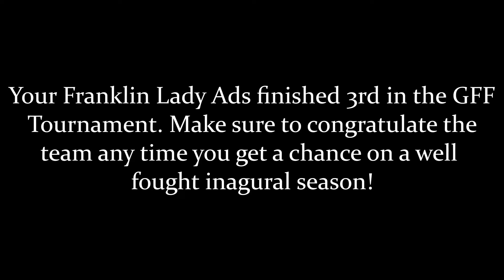Girls Flag Football Playoffs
Created by Canon Paisley